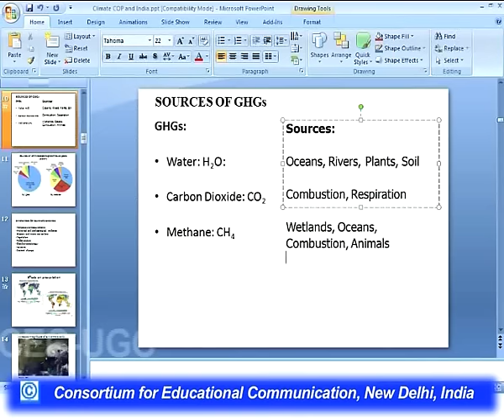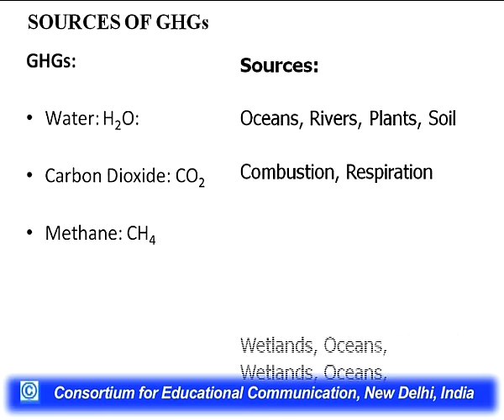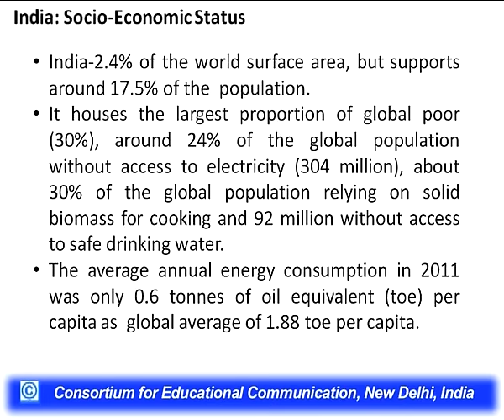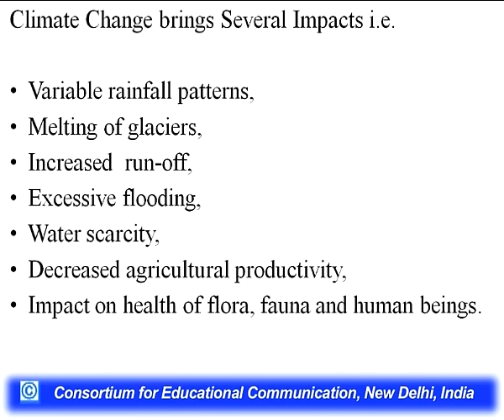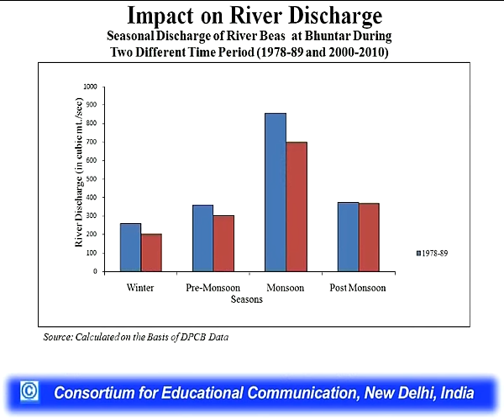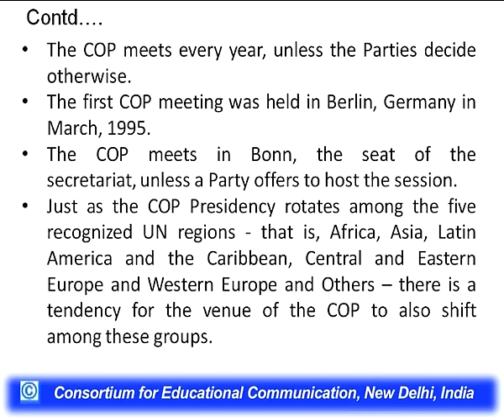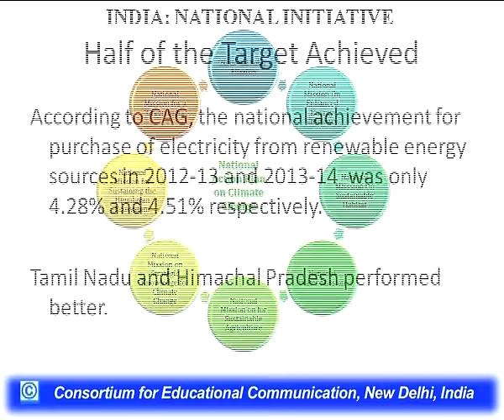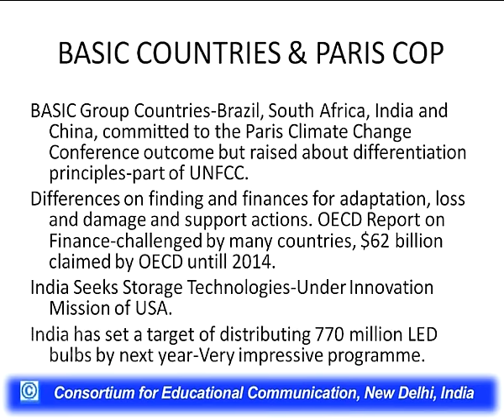Climate Change, COP 21 and India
The lecture talks about climate change, its evidences, various indicators and impacts. Additionally it also talks about many national and international initiatives to combat climate change including process under UNFCCC.

Learning Objectives:

This lecture is useful to understand issues related to climate change and recent development under UNFCCC negotiations.